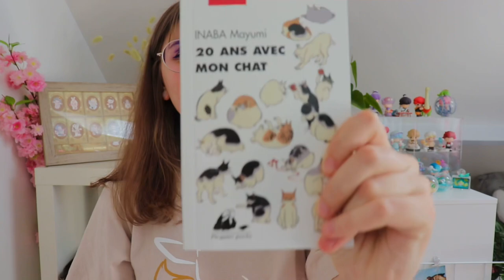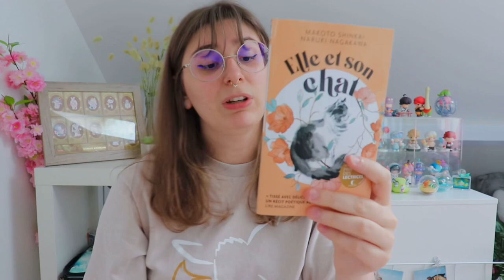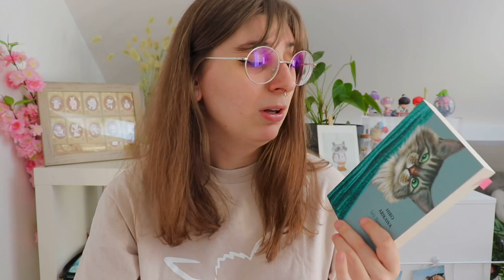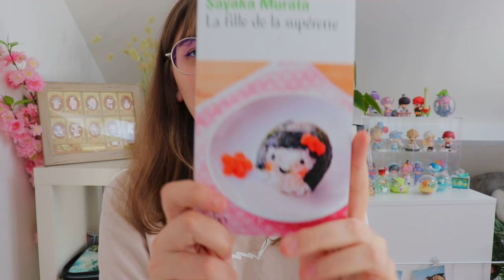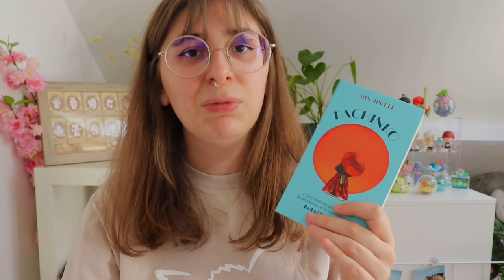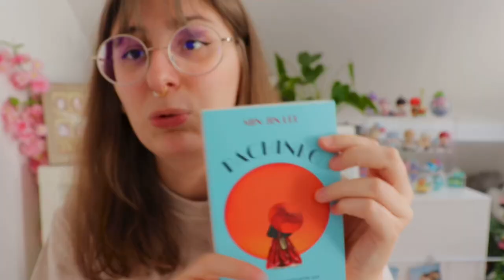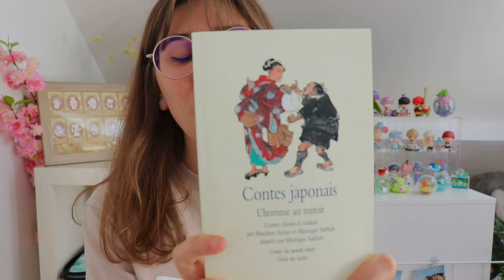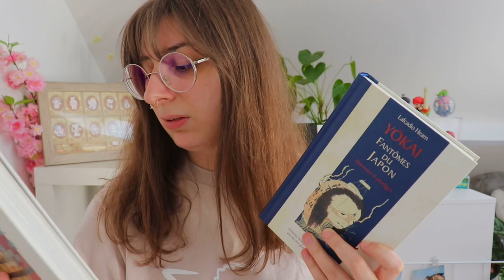JE VOUS PARLE LITTÉRATURE JAPONAISE - Mes coups de coeur, ma PAL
Merci 🙏